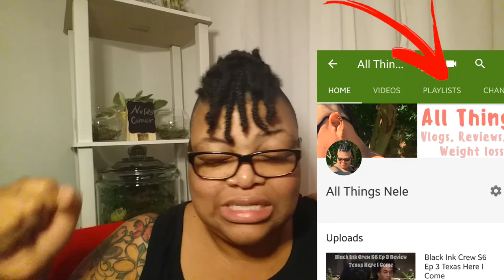#162 Reaction Video Ceasar Interview at The Breakfast Club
Dec. 6, 2017 interview with Caesar on The Breakfast Club Power 105.1 If you haven't seen the show here is is my little history review.
Note: Either the Breakfast Club or the software didn't allow the video to play. Sorry about that.

XOXO
❤Nele❤